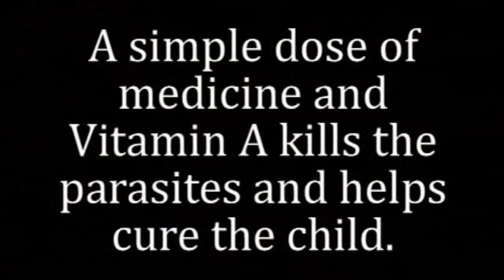World Concern 44¢ Cure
KBLX World Concern 44¢ Cure